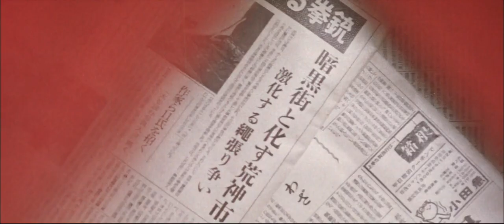The Last Gunfight (1960) English Export Opening (Widescreen Reconstruction)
"The Last Gunfight" (1960) stared Toshiro Mifiune and was made by Toho Studios. An English export dub was later made by Frontier Enterprises, for international distribution. Along English titles were also made for the movie.

Although the Export opening has already been shared on YouTube. I noticed that the opening English titles appeared to be squished for 4:3. Unlike the ending title card, which is cropped to 4:3.

Showing that the Export version was made to be shown theatrically. Even though It was only shown on TV in the U.S. during the mid 1960s. Distributed by Commonwealth United Entertainment, and then later by National Telefilm Associates.

So I made this reconstruction, using the an HD version of the movie as base for the Export titles. The English title card was stretched to it's original widescreen aspect ratio. The English opening Toho logo was taken from the Export version of "Matango" (1963). Which is unfortunately only viewable through VHS.